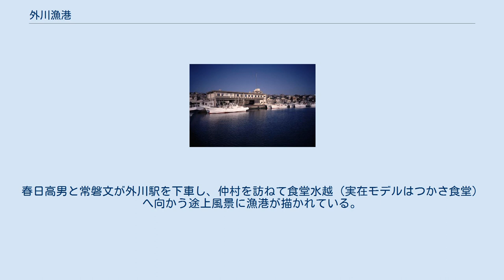外川漁港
外川漁港（1998年3月2日撮影） 外川漁港（とかわぎょこう）は、千葉県銚子市にある第2種漁港。
銚子市のある銚子半島南部に位置し、背後に台地があり集落は斜面と低地にある。
水郷筑波国定公園の区域内にあり東端は犬吠埼、南側は屏風ヶ浦から九十九里浜に続いている。
 外川漁港は銚子半島先端部の南側に太平洋に面して位置し、北側に位置し利根川に面する銚子漁港とともに古くから銚子市の漁港として栄えた。
 銚子河口付近は水深が浅く、潮の流れが急であったため、徳川家康江戸入府（天正18年（1590年））の後、江戸時代初期に入ると、徳川氏によって行われた利根川中下流の付け替えにかかわる一連の河川改修として利根川東遷事業が行われた。
これにより、利根川の水は太平洋への分水嶺を越えて常陸川へ十分な水量が流され、太平洋へ注ぐ銚子河口まで繋がる安定した江戸の水運が成立し、銚子河口（常陸川最下流）に位置していた銚子漁港には近畿地方（令制国上の畿内、特に紀伊国・和泉国・摂津国など）から漁民が大量に出漁し、以後、鰯漁が大漁であったことから、銚子に定住する人々が増えるようになり活気づくことになった。
 江戸時代前期の漁師である紀州藩領紀伊国有田郡広村の崎山次郎右衛門は地元紀州で漁業を営んでいる際、海難に遭い、下総国海上郡飯沼村や高神村の人々に助けられる。
助けられた恩返しから明暦2年（1656年）飯沼村に移り住み、マカセ網漁と呼ばれる漁法でイワシ漁を始め、万治元年（1658年）と寛文元年（1661年）の2期にわたって高神村の外川浦に港を造ったのが外川漁港の始まりである。
屋号は大納屋。
次郎右衛門は故郷から多くの漁師を呼び寄せ、漁業と海運を営み、当時の盛況ぶりは「外川千軒大繁昌」と語り継がれている。
当時、背後の漁師町は東西南北は碁盤の目のような道路を敷いて、おもにイワシは水揚げ後このまっすぐな道路を上の砂地まで押し上げて、そこで「干鰯」（ほしか）を作り、全国の農地の肥料として売りさばき、大儲けをした。
 築港は近くで採掘された安山岩や砂岩が使用され、この港は長い間ほぼそのまま使用されて、1922年に初めて全面改築された。
 1950年10月31日、3丈あまりの高潮が漁港を襲い49隻が流される被害を受けた。
死者1人。
 現在の外川漁港は、外洋へ直接出ることができる釣り船の基地としても利用されている。
ここで水揚げされる「キンメダイ」は「銚子つりきんめ」と呼ばれ、千葉県のブランド水産品に認定されている。
 押見修造の漫画『惡の華』で、仲村佐和が母親と暮らす町として登場する。
春日高男と常磐文が外川駅を下車し、仲村を訪ねて食堂水越（実在モデルはつかさ食堂）へ向かう途上風景に漁港が描かれている。